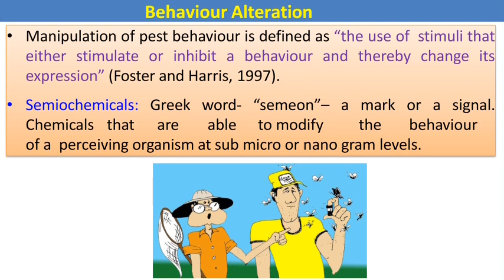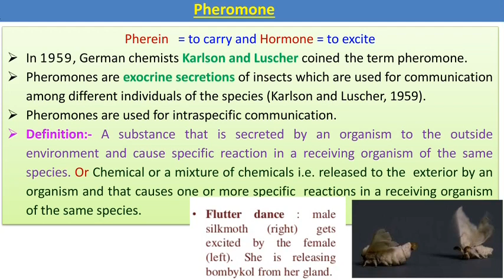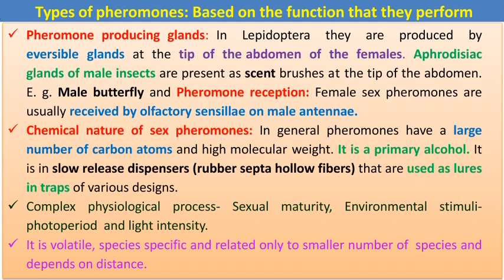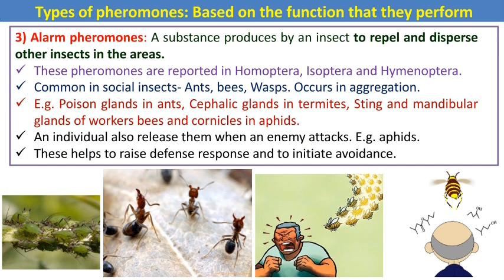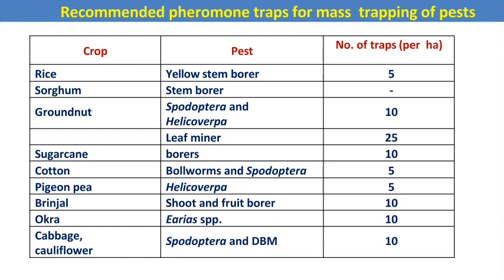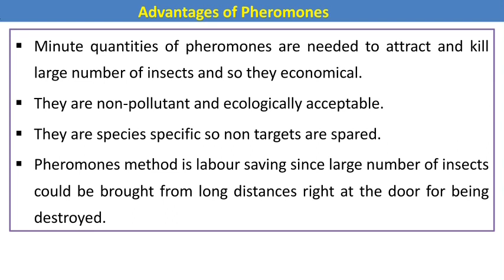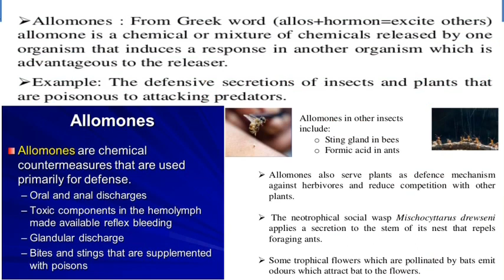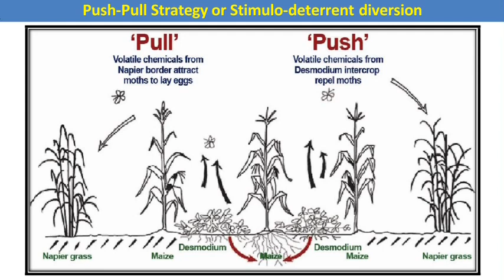Semio-chemicals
By Prof. A. S. Mochi, K. K. Wagh College of Agriculture Nashik